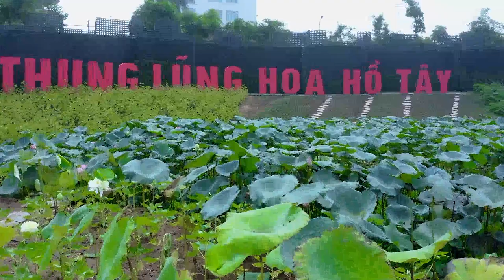648 Carole Lewis Groovy basslines Cathi Boling Eun Gilley Carole Lewis Groovy basslines